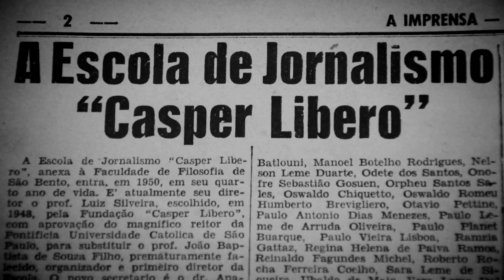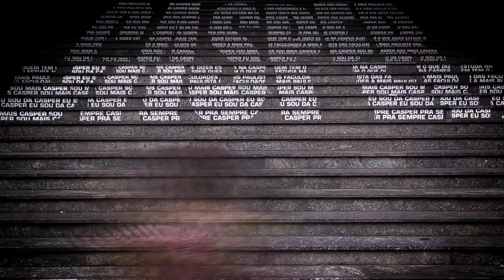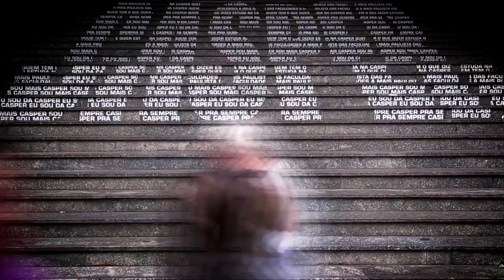Compós 2017 - Faculdade Cásper Líbero - São Paulo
Em 2017 a Faculdade Cásper Líbero sediará a Compós, encontro anual da comunidade acadêmica com foco na cooperação e intercâmbio entre os programas de Pós-Graduação do país e do exterior, além da divulgação e estímulo a estudos e trabalhos relevantes para a área. Assista a esse vídeo e conheça mais sobre a Cásper Líbero e os atrativos disponíveis na região onde se situa a Faculdade - em plena Av. Paulista, coração de São Paulo.